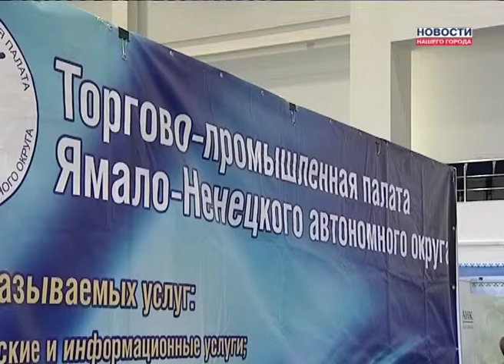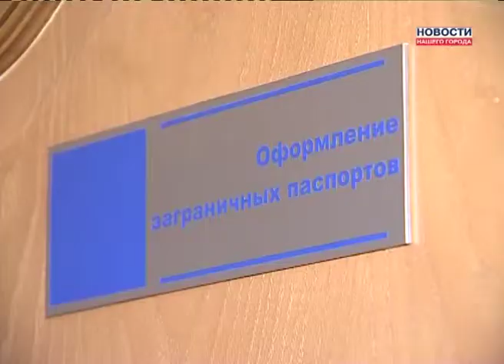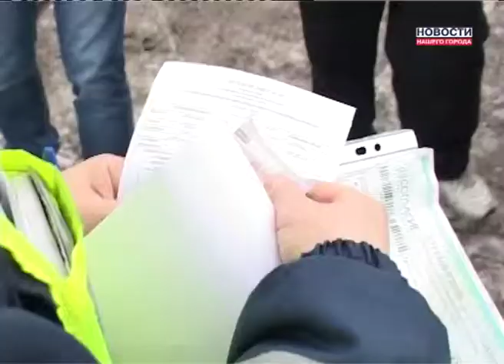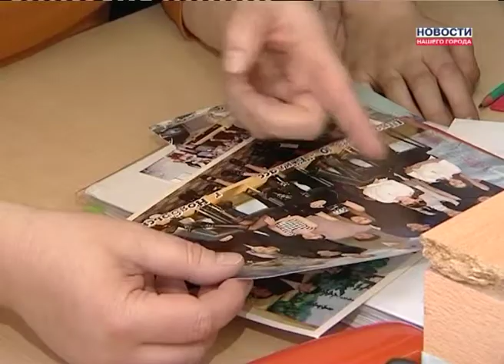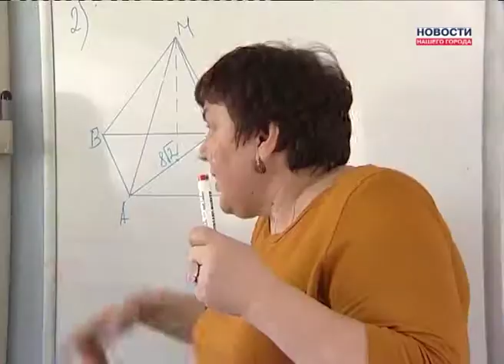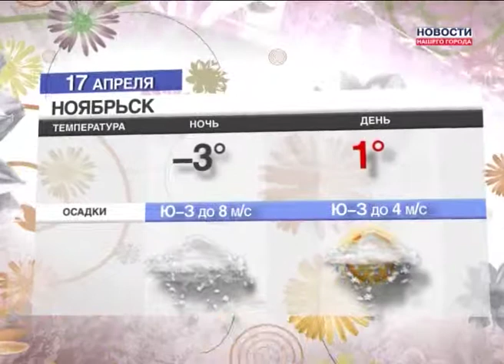Новости Нашего Города 16.04.2013